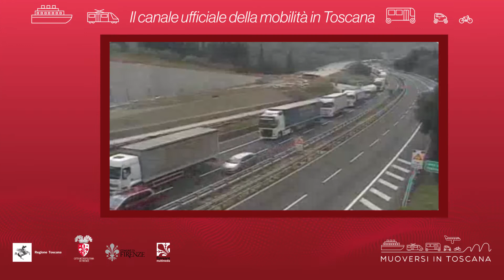Muoversi in Toscana - Edizione delle 15.30 del 26 settembre 2020